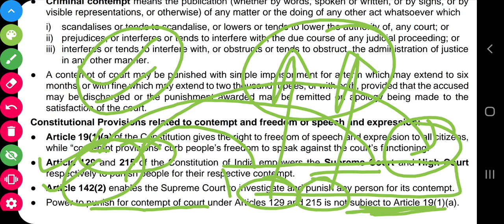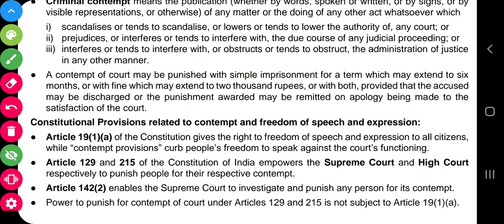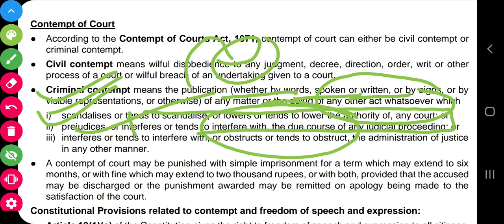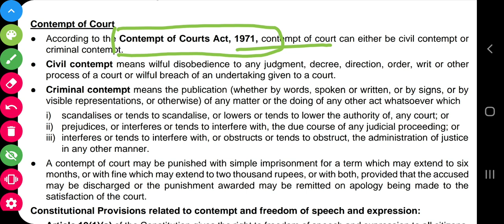Contempt of Court...Civil and Criminal Contempt..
Contempt of Court Act of 1971. UPSC IAS